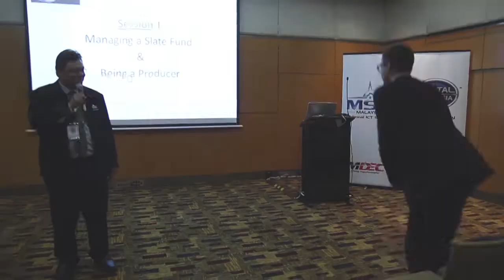KL Converge! 2014 - SPEAK with Robert Lundberg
Copyright SKMM/MCMC
Hollywood Film Production